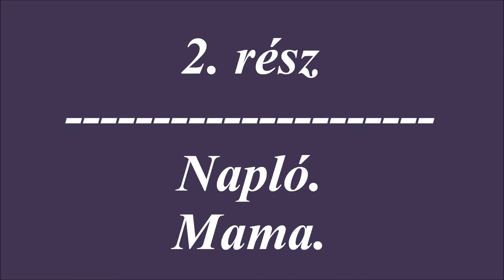2013.03.04 HETVENDKEDŐ Bende Ildikó. 2. rész. Napló. Mama